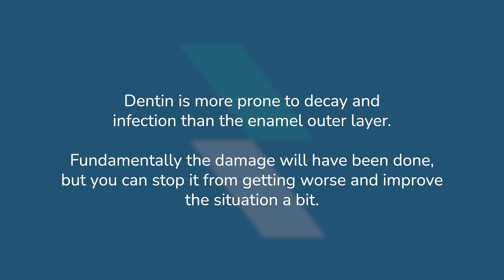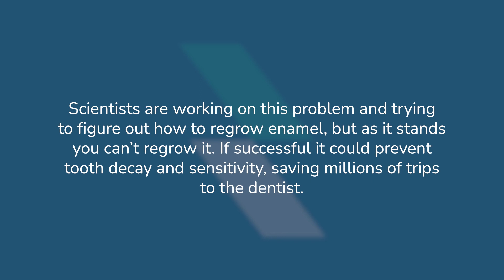Can tooth enamel grow back?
Chhaya explains whether or not tooth enamel can grow back and what you can do to protect it.

0:00 - Introduction
0:13 - Protecting enamel
1:48 - Tooth layers
3:08 - Be aware

Electric Teeth are an independent company focused on helping you to take better care of your teeth and oral health.

We assist you in selecting the right toothbrush or toothpaste.

We help you to understand common dental health issues such as decay or gum disease.

We explain all the things you would like to know about routine dental treatments such as what they involve, and what they cost.

We demonstrate how good oral care does not need to be complicated or expensive.